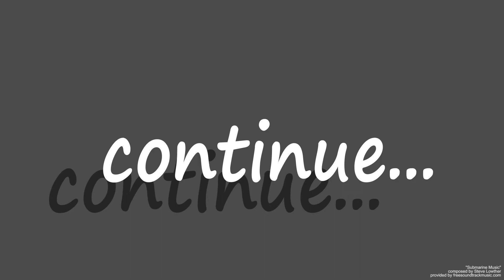Assassin's Creed Unity - Ep. 40 A Fistfull of Duelers - Stories of Paris: Crimson Rose (filler)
Hi, I'm "the great" James Gmilh and today I'm going to play Assassin's Creed Unity.